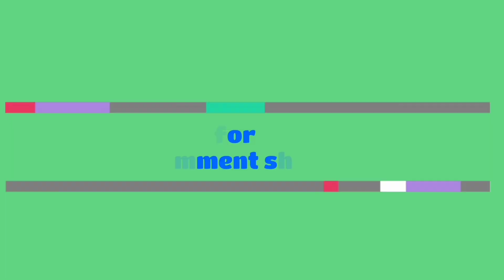Birthday balloon decoration || party balloon decoration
Listen ad-free with YouTube Premium
Song
Symbolism
Artist
Electro-Light